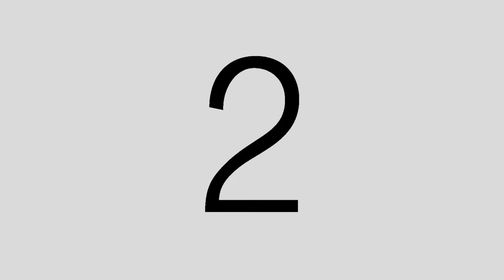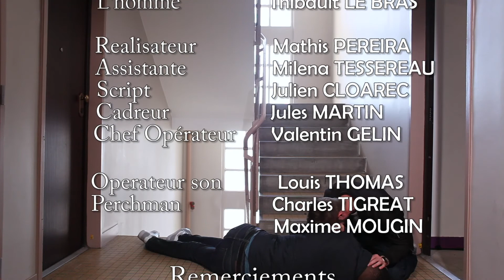ESIS Paris | De l'autre côté - Court métrage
David a de gros problèmes, il doit beaucoup d’argent à des personnes peu recommandables. Il décide alors de demander de l’aide à son ami Marc. Au moment où Marc est sur le point de sortir de son appartement pour rejoindre David, il entend une altercation qui a lieu sur son palier. Intrigué il regarde ce qu’il se passe par son Juda. Le créditeur de David l’a retrouvé. Marc aura t-il le courage d’aider son ami ou sera-t-il gagné par la peur ?

De l’autre côté est un court métrage réalisé par Mathis PEREIRA Audiovisuel première année promotion 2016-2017.

Equipe technique :

Réalisateur : Mathis PEREIRA
Assistante : Milena TESSEREAU
Script : Julien CLOAREC
Cadreur : Jules MARTIN
Chef Opérateur : Valentin GELIN

Opérateur Son : Louis THOMAS
Perchman : Charles TIGREAT
Perchman : Maxime MOUGIN